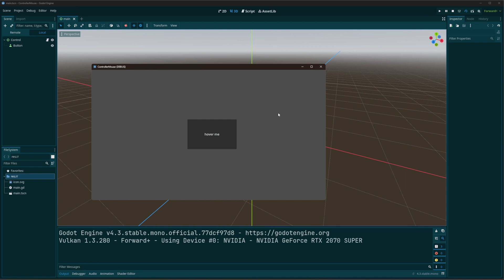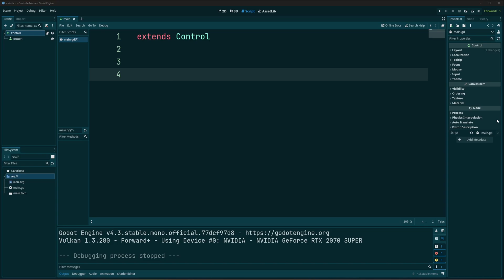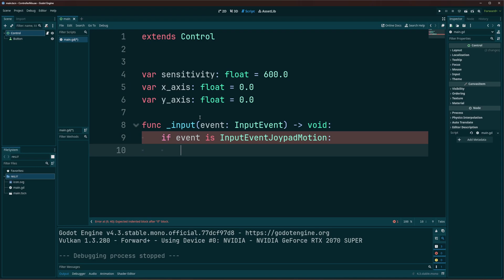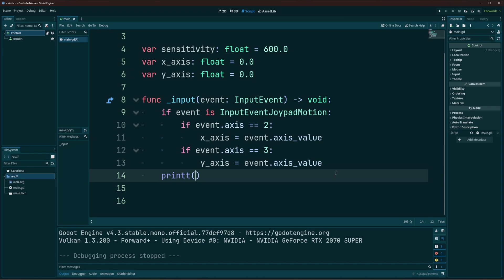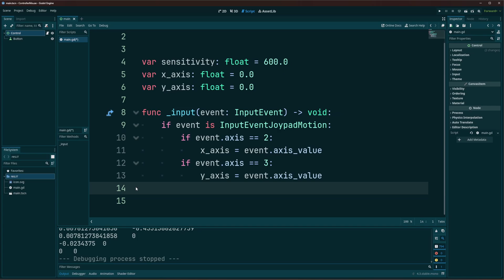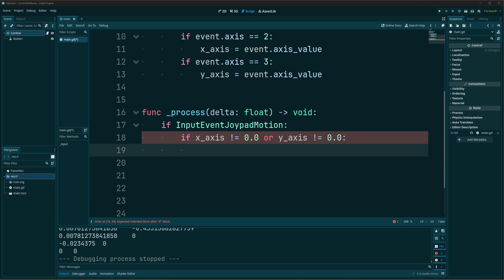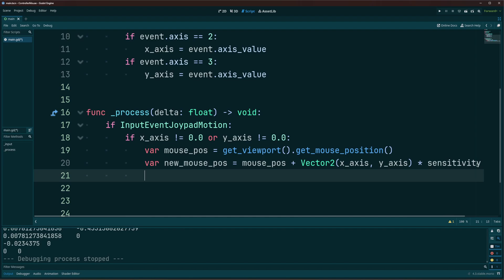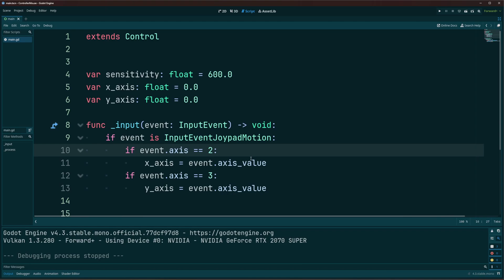Smooth Mouse with Controller in Godot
GDScript is a high-level, dynamically typed programming language used to create content. It uses a syntax similar to Python (blocks are indent-based and many keywords are similar). Its goal is to be optimized for and tightly integrated with Godot 4, allowing great flexibility for content creation and integration.

Hardware I Use:
Blue Ember Mic
Behringer Q502
M1 Macbook Air
Asus Tuf VG35VQ
GS520 Anvil
APC UPS 1500VA
Nektar SE25
North Bayou Monitor Arm